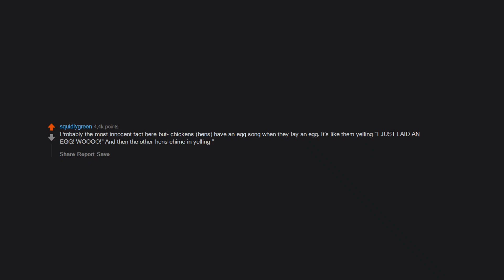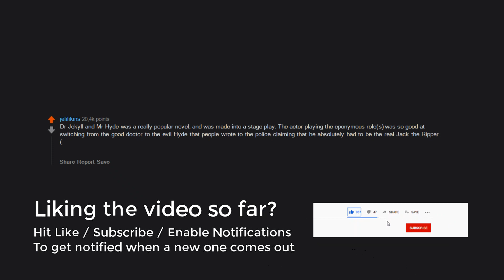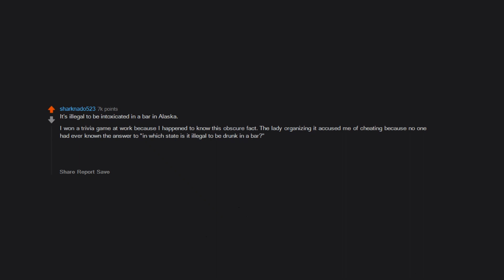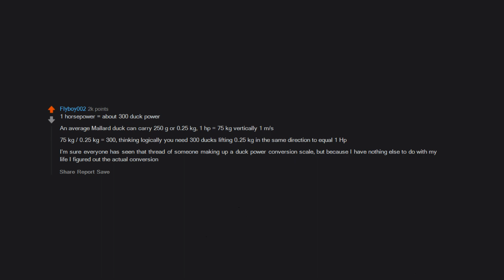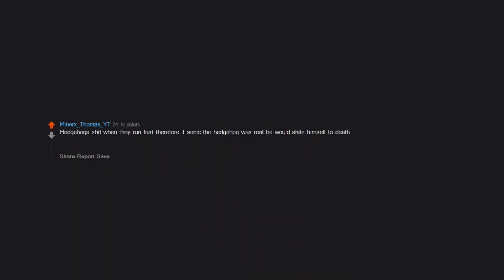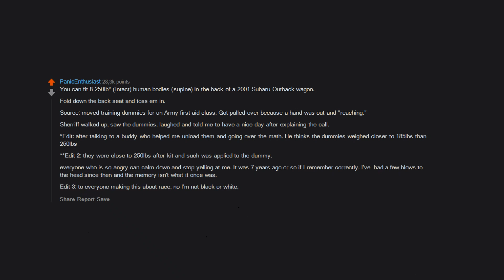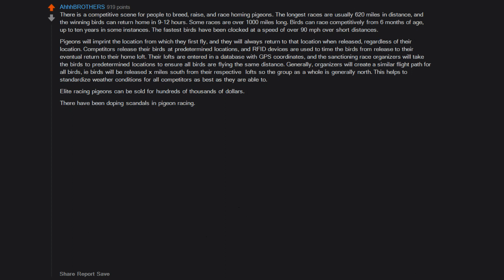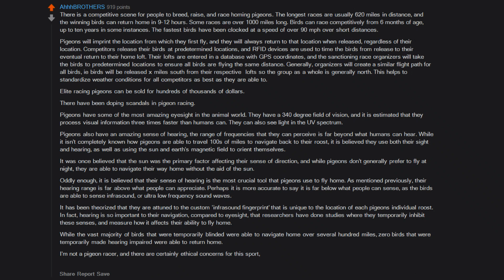What’s most “why the f*ck do you know that” fact? (r/AskReddit in 2020 | Reddit Stories)